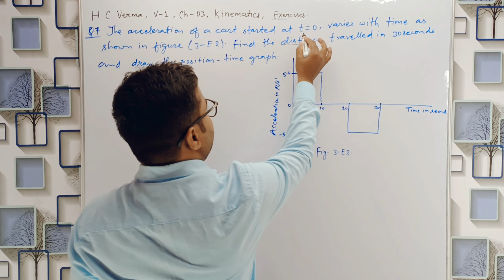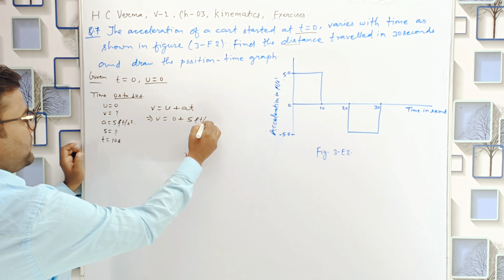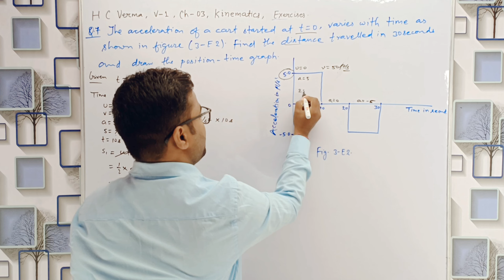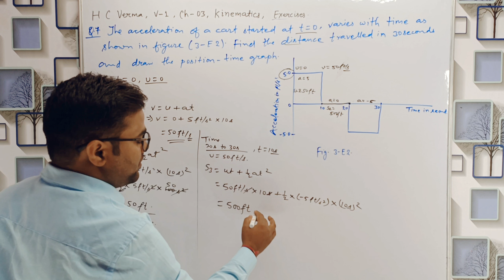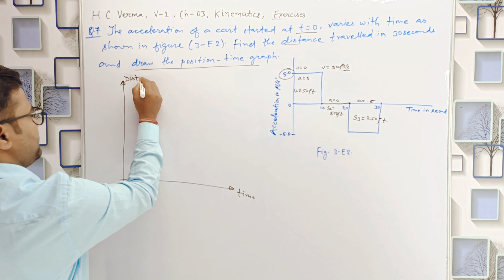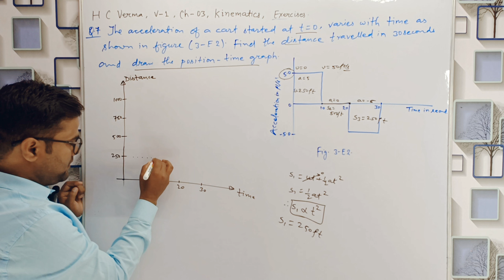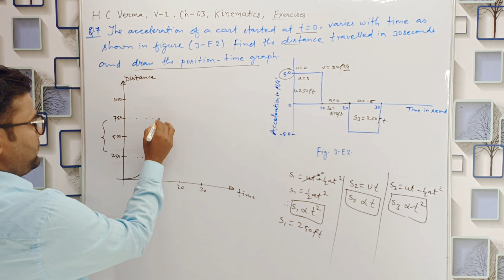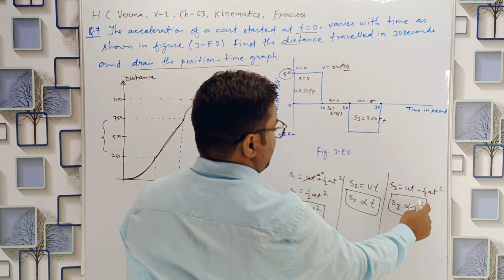H C Verma, V-1, Ch-3, Q.N-7, the acceleration of a cart started at t = 0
H C Verma Solution
Volume 1
Chapter Number 3, Rest and Motion: Kinematics

The acceleration of a cart started at t = 0,